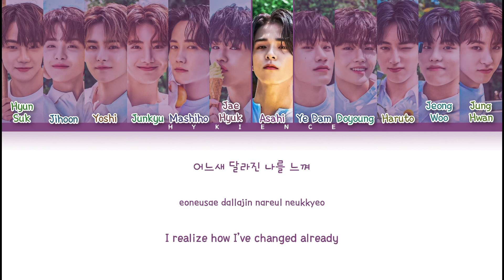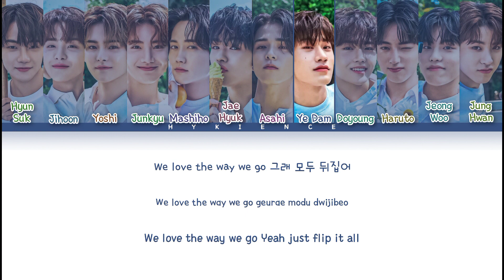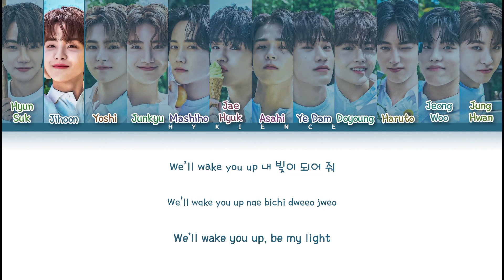TREASURE - Flip That (LOONA/How Would/Color Coded Lyrics)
LINE DISTRIBUTION : Flip That
1.) Ye Dam = 18.6
2.) Junkyu = 17.9
3.) Jeong Woo = 16.7
4.) Jung Hwan = 16.4
5.) Jihoon = 16.2
6.) Mashiho = 14.2
7.) Asahi = 12.8
8.) Jae Hyuk = 12.6
9.) Doyoung = 12.4
10.) Haruto = 10.6
11.) Hyun Suk = 10.5
12.) Yoshi = 10.4

LINE DISTRIBUTION : Flip That (w/o ad-libs)
1.) Ye Dam = 17.7 [=]
2.) Jung Hwan = 15.6 [+2]
3.) Mashiho = 14.2 [+3]
4.) Jeong Woo = 14 [-1]
5.) Junkyu = 12.9 [-3]
6.) Jae Hyuk = 12.6 [+2]
7.) Asahi = 12.5 [=]
8.) Doyoung = 12.4 [+1]
9.) Jihoon = 12.3 [-4]
10.) Hyun Suk = 10.5 [+1]
11.) Yoshi = 10.4 [+1]
12.) Haruto = 9.8 [-2]

Credits
Korean: genie.co.kr
Eng: subbits
Info: genie.co.kr